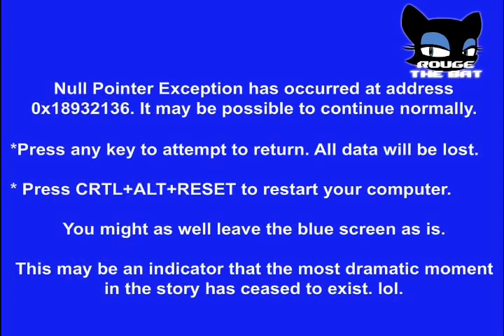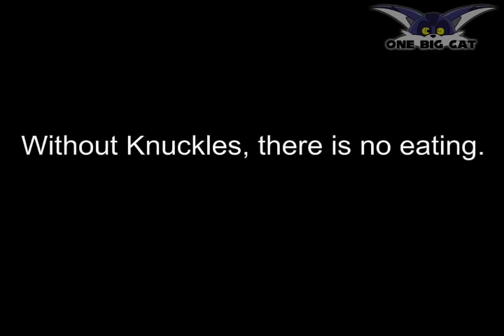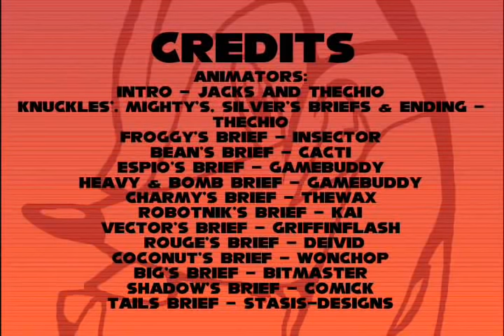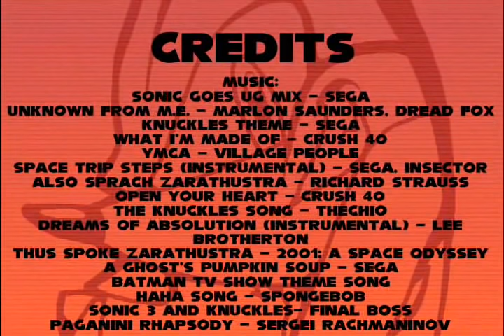Sonic Shorts - Knuckles Briefs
Originally made as a special event for the Summer of Sonic convention; now officially here on YouTube!
Due to copyright 2 shorts have replaced music. You can still hear the originals on Newgrounds

Chapters:
00:00- Intro(Jacks and Faulerro)
01:07- Knuckles(Faulerro)
01:29- Mighty(Faulerro)
01:34- Froggy(Insector)
02:02- Rouge(Deivid)
02:41- Tails(Stasis-Designs)
03:08-Vector(GriffinFlash)
03:53- Heavy & Bomb(Gamebuddy)
04:03- Bean(Cacti)
04:28- Espio(Gamebuddy)
04:42- Shadow(ComicK)
04:56- Coconuts(Wonchop)
05:04- Big the Cat(BitMaster)
05:13- Charmy Bee(TheWax)
06:19- Dr Robotnik(Kaizoku)
06:55-Silver(Faulerro)

Follow Sonic Paradox on our different social media outlets!